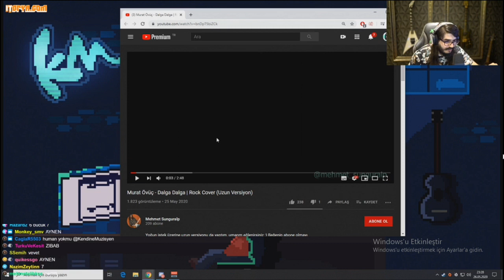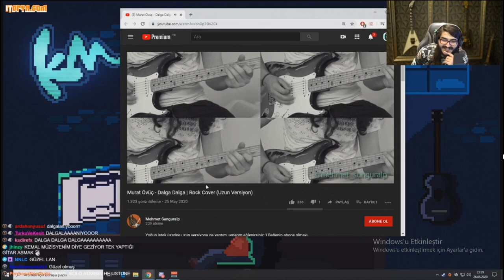Kendine Müzisyen - MURAT ÖVÜNÇ DALGA DALGA ROCK VERSİYON DİNLİYOR